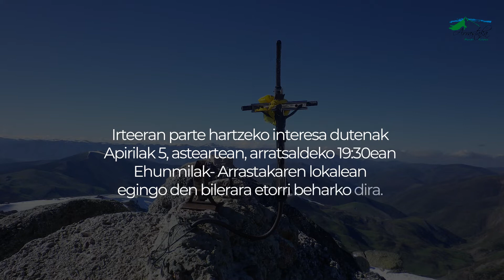Pico Urbión 2 228m 2022 04 9 eta 10an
Pico Urbión, Arrataka,Urbion tontorra